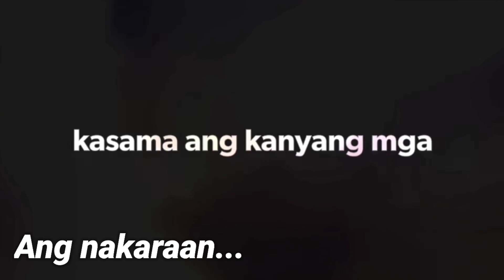NAMINGWIT NG PALAKA ANG NAHULI AY MALAKING BIYAYA🐸 Part 2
ℹ PM ME ON:
✅ Messenger : Lorry Talita

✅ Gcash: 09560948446